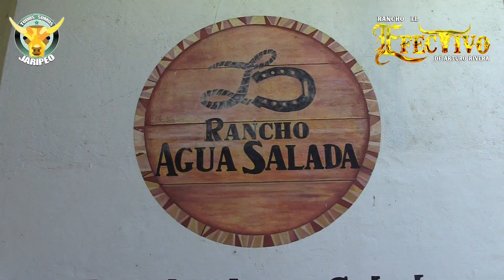¡CON BUENOS TOROS HA EMPEZADO A VIVIR SU SUEÑO COMO GANADERO! RANCHO EL EFECTIVO EN ALPUYECA, MOR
¡GRACIAS!